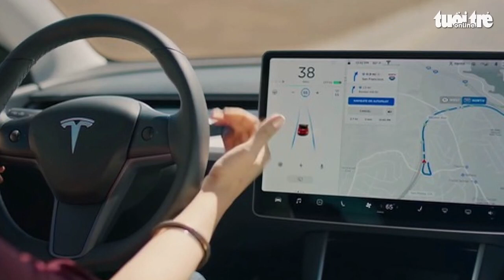Tin thế giới ngày 17-6: Nga giải thích lý do giá dầu tăng; Thêm tiết lộ về ông Trump vụ 6-1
Nga đảm bảo 'hành lang xanh' xuất khẩu ngũ cốc của Ukraine; NATO công bố kế hoạch củng cố sườn đông; Nga đẩy nhanh bán khí đốt cho Trung Quốc, Ấn Độ; Tổng thống Mỹ tin vượt lạm phát mà không suy thoái... là những tin tức thế giới đáng chú ý.